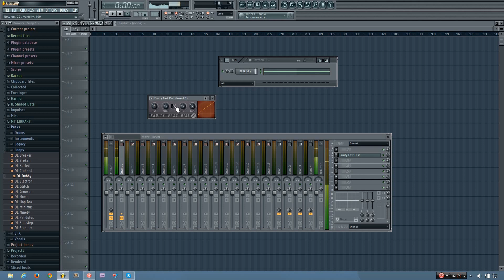FL Studio Tutorial- How to Use Fruity Fast Dist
In this video I show you how to use the Fruity Fast Dist effect plugin that comes with FL Studio.